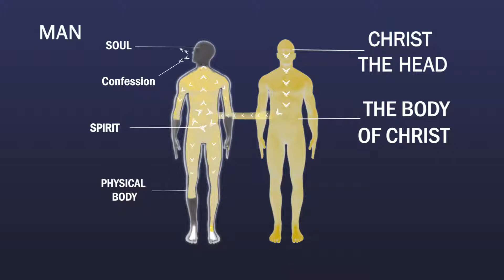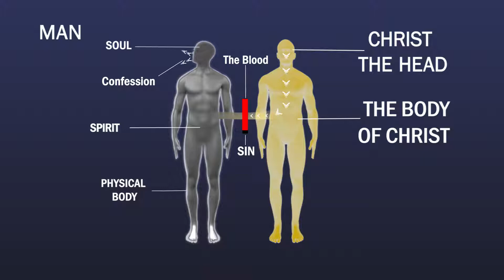Man and Christ - 3D Animated Video Medical Explainer Video Production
Explainer Animated Videos and Whiteboard Videos in reasonable Price